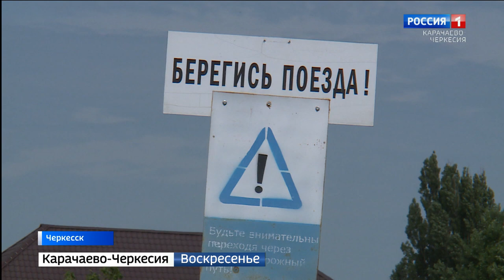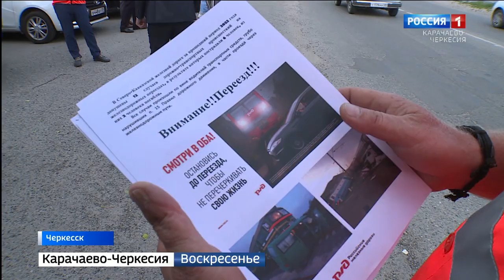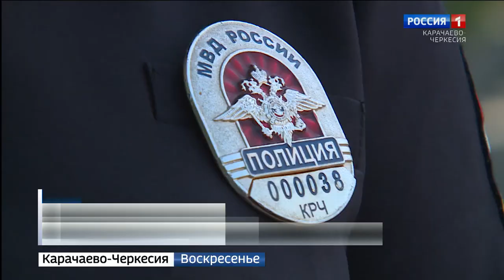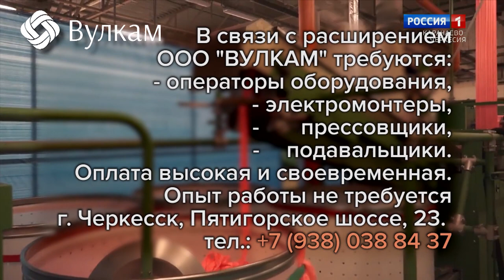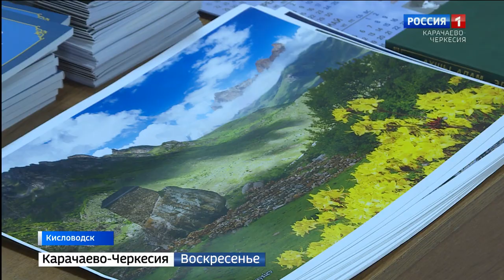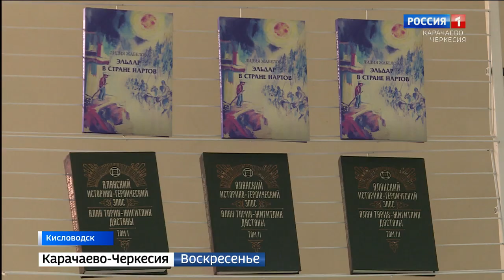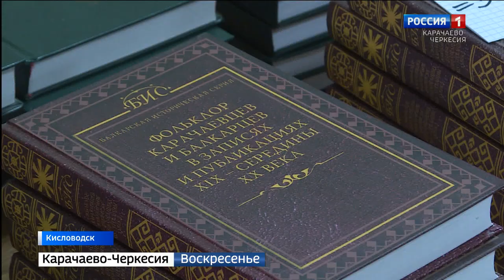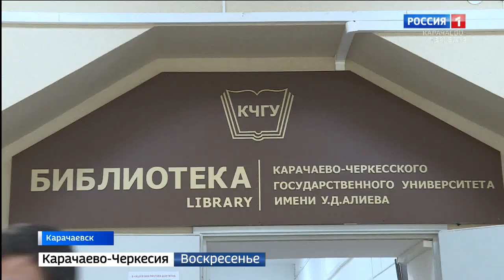Вести. События недели 12.06.2022